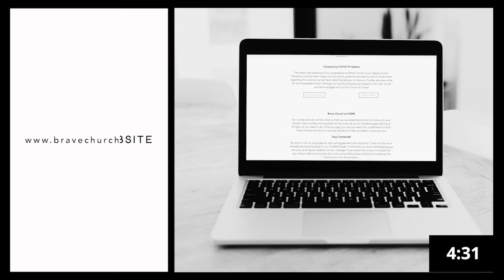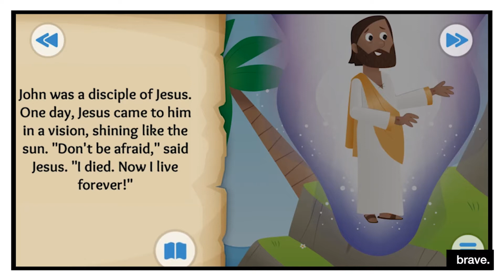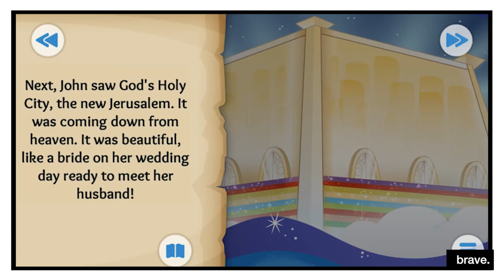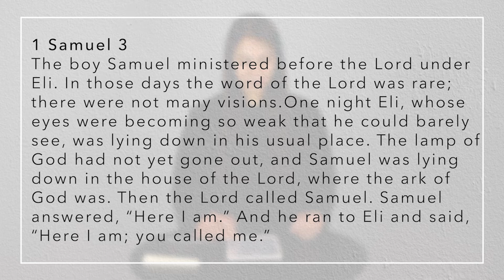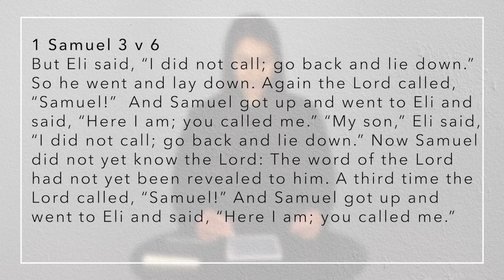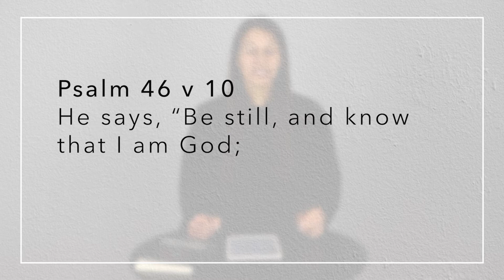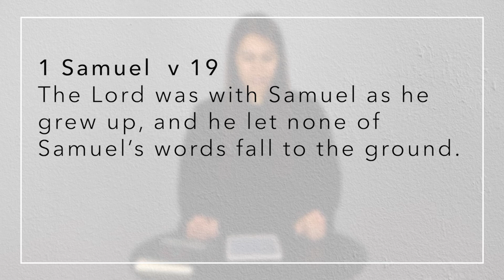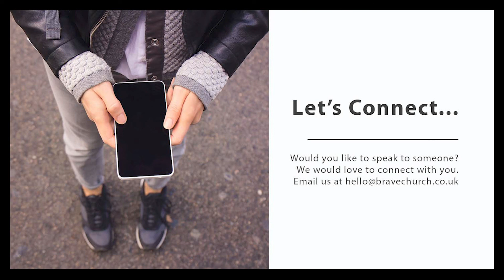Brave Church - Sunday 30th May 2021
Welcome to our Brave Church online service. We hope and pray that you will encounter the presence of God and experience His love, joy and peace in abundance. We would love for you to keep updated with all that is happening at Brave Church. We'd love to connect with you!